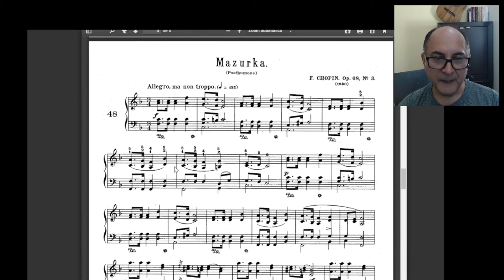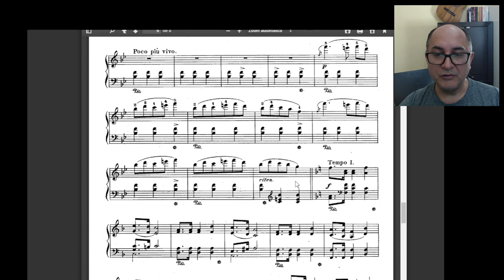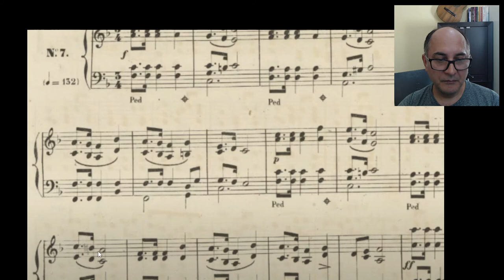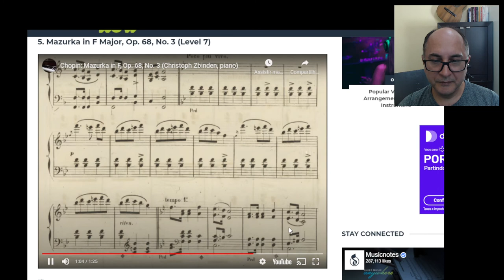Analisando a Mazurka OP 68 N 3 de Chopin